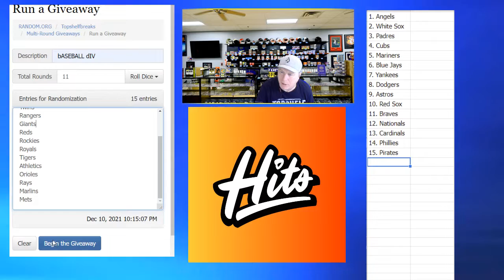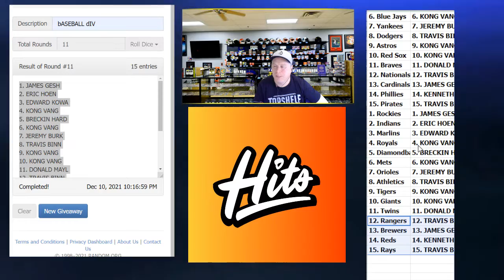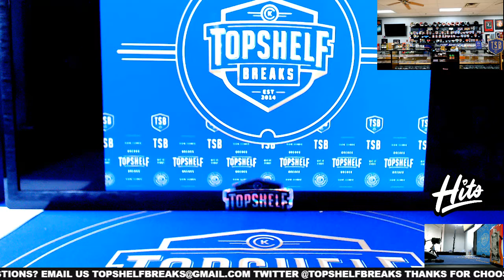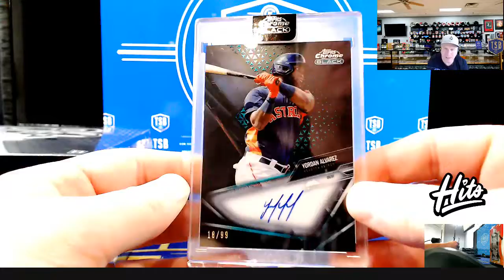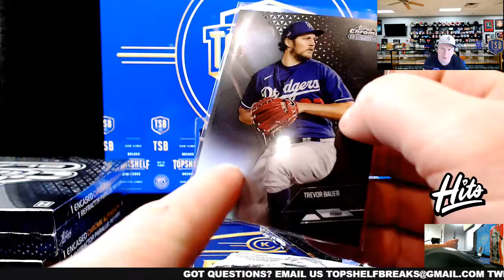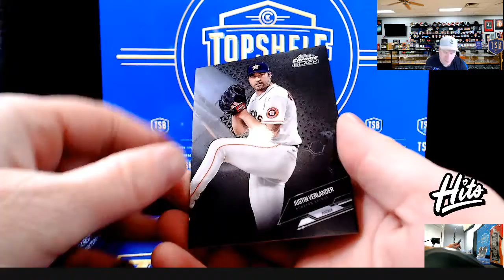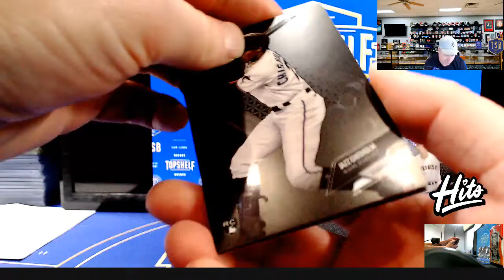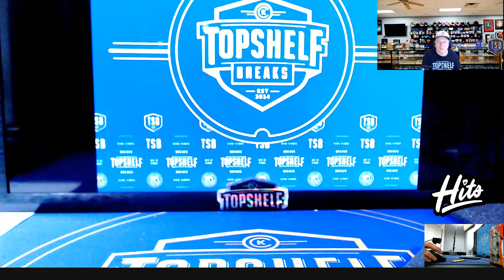12-10 CHROME BLACK 4 BOX